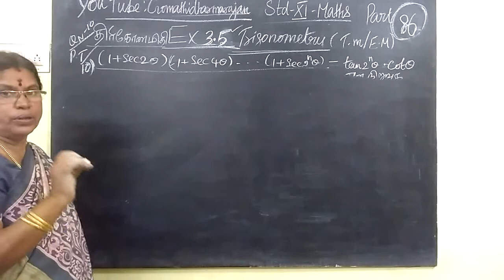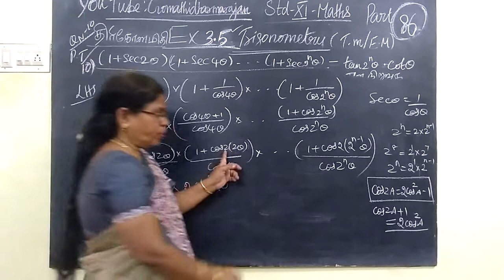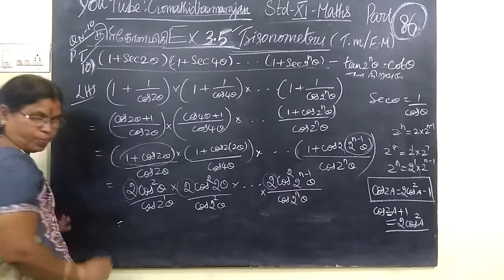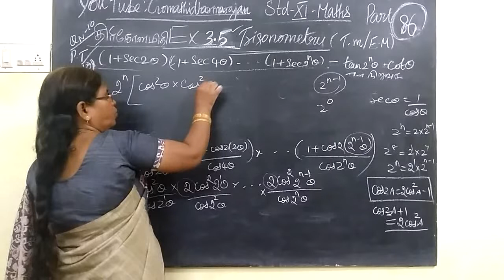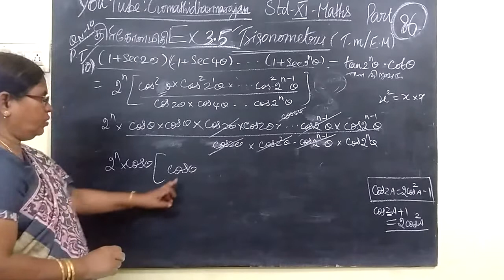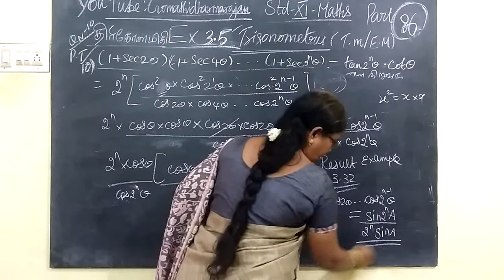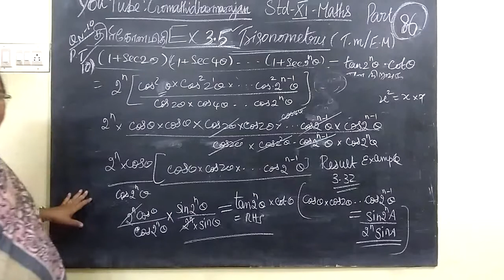11th Maths [Part-86] Ex-3.5-10 Trigonometry T.M-E.M Gomathi dharmarajan